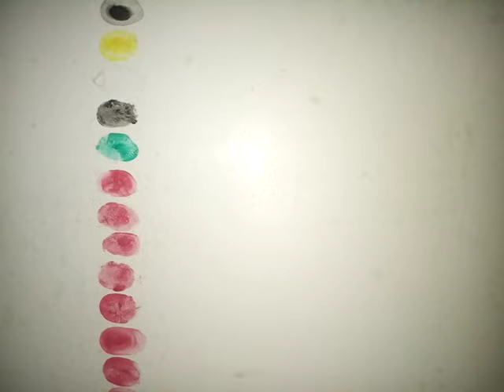A fingerprint for poison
this fingerprint is for poison, feel free to give your own interpretation of this.